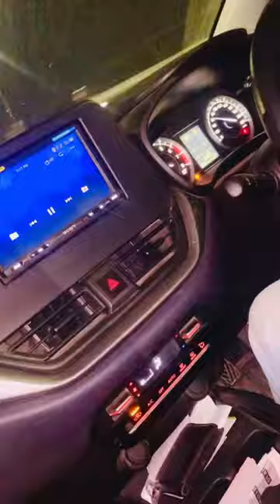Apne gav m